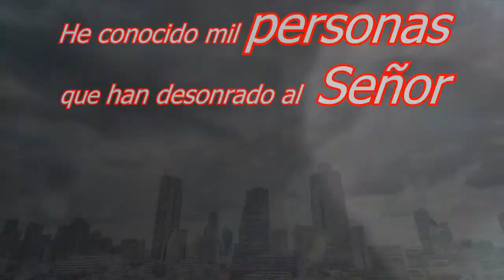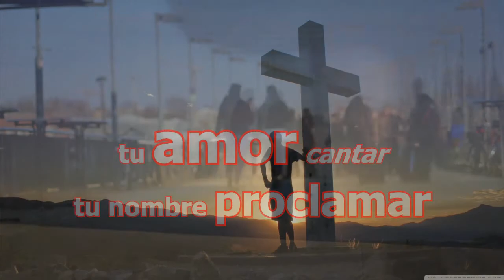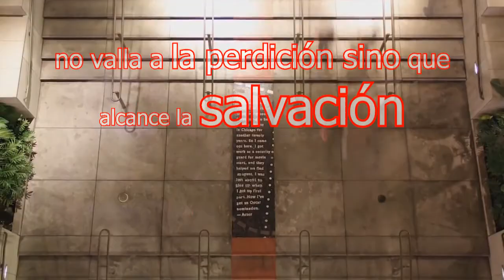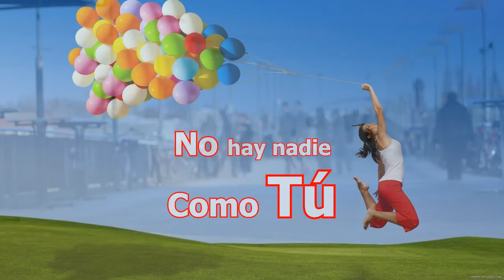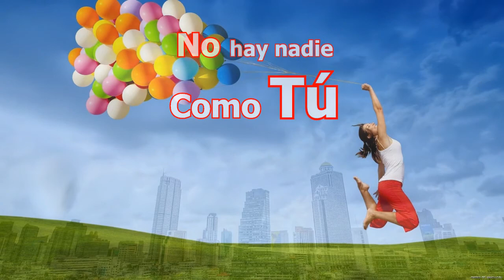Cristo es la Victoria